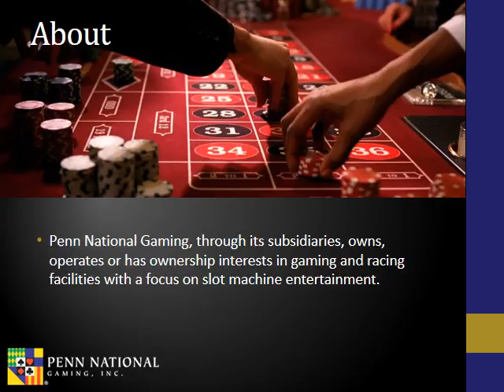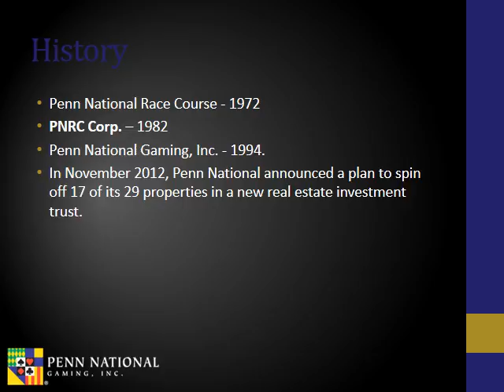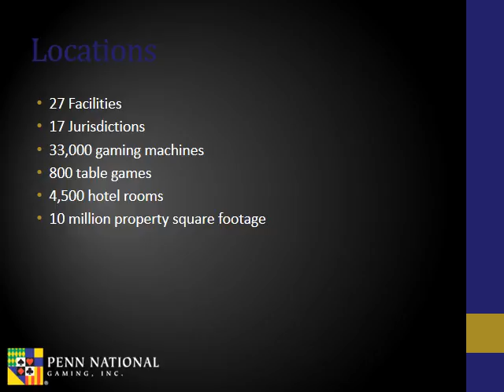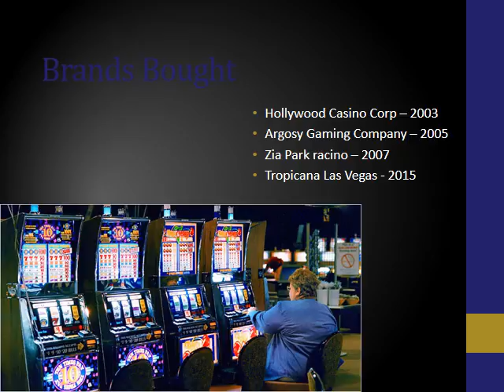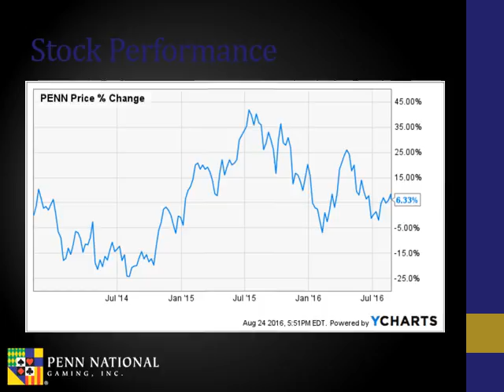penn national gaming